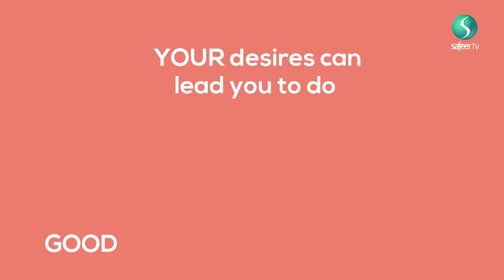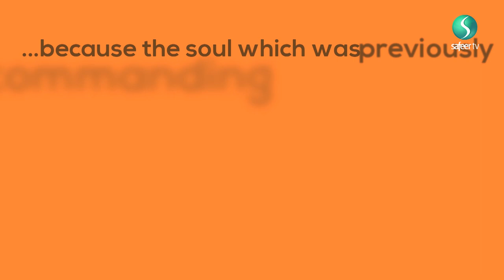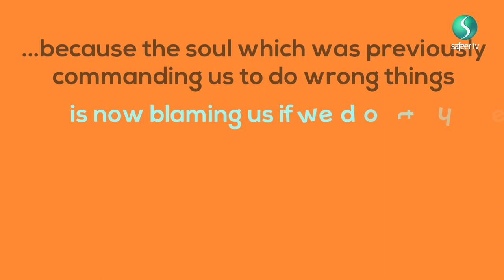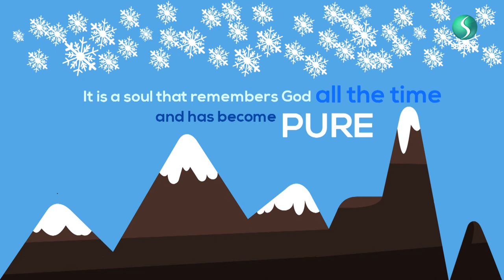Purification of the Soul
One of the goals in life is to purify your soul... This video will help you understand the three levels of your soul. ENJOY!